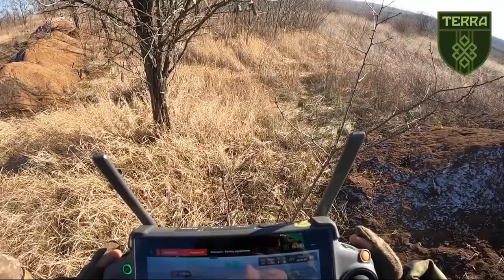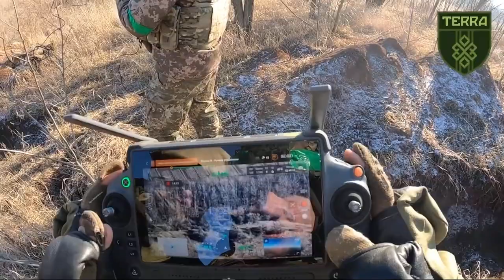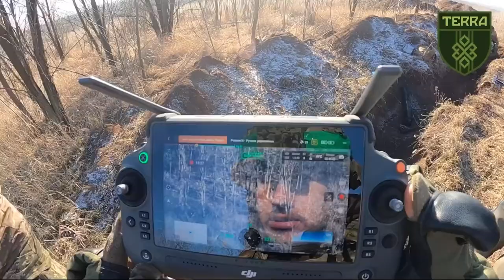UKRAINIAN SOLDIERS SHOT DOWN RUSSIAN TANK 🤯